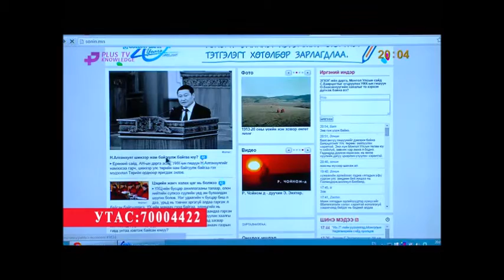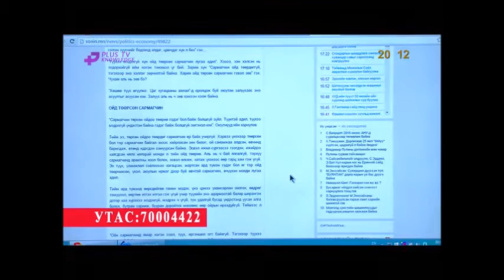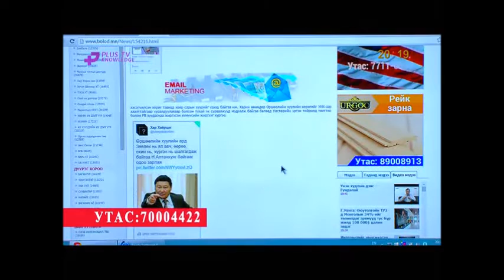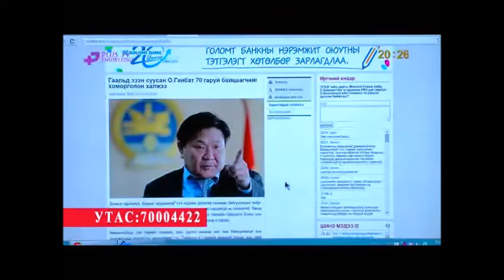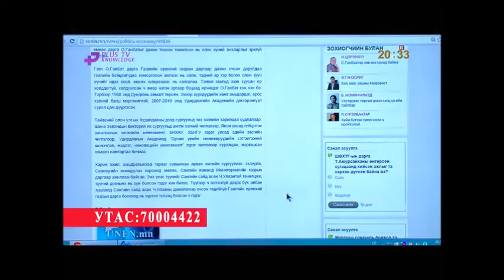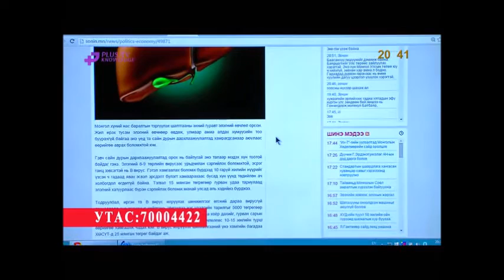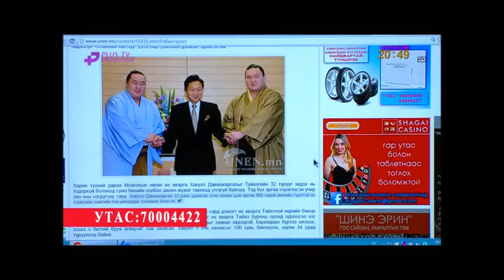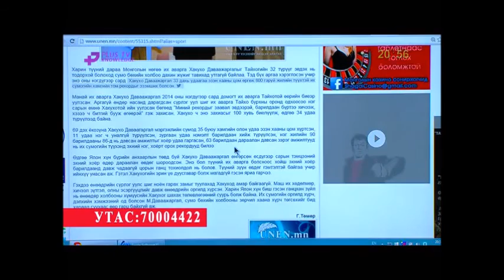Плюс ТВ 20151016